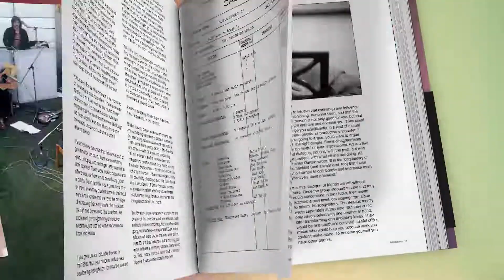The Beatles : Get Back , aux éditions Seghers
Le premier livre officiel des Beatles depuis Anthology, et sans doute le dernier…
Ultime célébration et testament sublime.

Janvier 1969. Lorsque les Beatles se réunissent pour enregistrer leur nouvel album, Get Back, ils sont dans une période de transition et de doute : George Harrison rentre de New York où il a travaillé main dans la main avec Bob Dylan, Paul McCartney est dans son histoire d’amour naissante avec Linda Eastman, John Lennon est inséparable de Yoko Ono, sa partenaire à la ville comme à la scène. L’enregistrement de « L’Album blanc », en 1968, a divisé le groupe, et la disparition de leur mentor à tous, « M. Epstein », a laissé un grand vide. Pourtant, c’est dans cette atmosphère étrange, tandis qu’ils repartent à la source de leur art, que les Beatles vont composer quelques-unes des leurs plus belles chansons, cultes dès leur sortie. Pendant un mois, Michael Lindsay-Hogg enregistre les sessions studio des Beatles, de Twickenham à Savile Row, en vue d’une émission spéciale en mondovision et d’un live, qui sera le mythique concert sur le toit, au sommet de l’immeuble d’Apple Corps. Le montage qui a été fait de ses prises de vues dans le documentaire Let it be, sorti après la scission du groupe en avril 1970, mettait volontairement l’accent sur l’aspect dépressif, chaotique, du processus créatif. Or, c’est justement ce que ce livre et le documentaire qui l’accompagne vient nuancer, sinon de contredire, comme l’écrit Peter Jackson dans sa préface : « La véritable essence des séances de Get Back est contenue dans ces pages : il suffit de compter le nombre de fois où la mention “rires” est indiquée entre parenthèses. » Hanif Kureishi, renchérit : « Le résultat de toutes ces blagues, de ce travail incessant et de ces disputes, c’est un final fabuleux. La séance live sur le toit de l’immeuble qui se déroule à la fin du mois de janvier 1969, et en février de la même année, les Beatles qui se mettent allègrement à travailler à ce chef-d’œuvre qui se révélera être Abbey Road. » Grâce à ces archives enfin restaurées et révélées au grand public, tous les fans des Fab Four ont le privilège d’entrer en studio pour assister aux premiers brouillons, aux erreurs, à la dérive de chacun et aux digressions de tous, à l’ennui, à l’excitation, au brouillage joyeux et aux percées soudaines… D’assister au crépuscule superbe de leurs idoles.